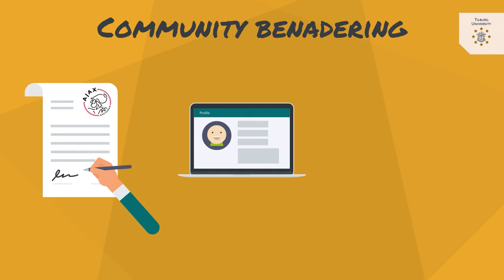Kennisclip Branding, Image & Identity – Community benadering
Deze serie kennisclips is gemaakt voor het vak Branding, Image & Identity. De clips gaan over de verschillende merkbenaderingen die er in de loop der tijd zijn ontstaan. Deze clip legt aan de hand van de community benadering uit hoe mensen een merk kunnen versterken of verzwakken.